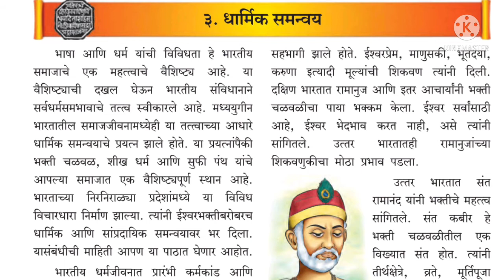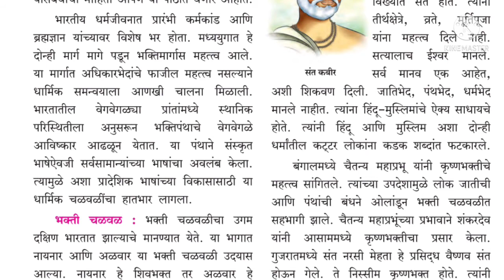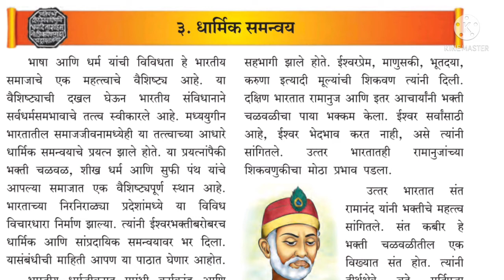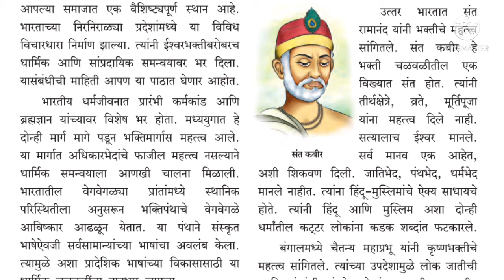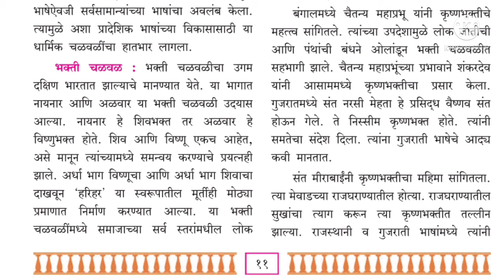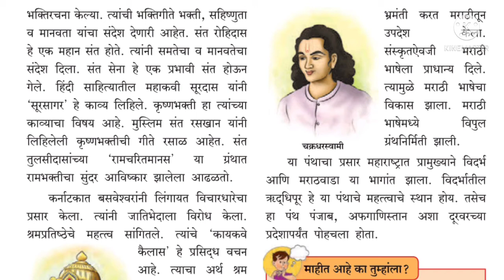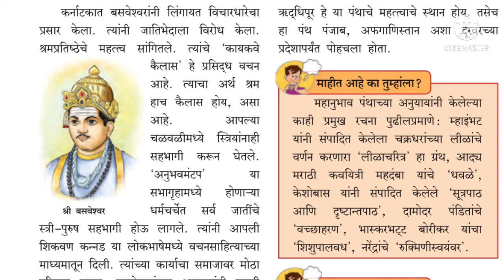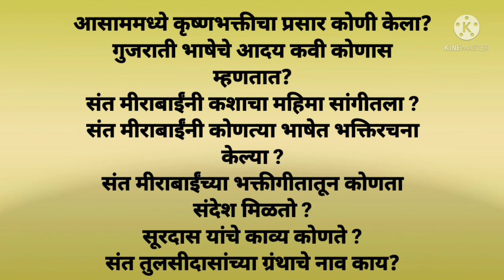सातवी इतिहास/धार्मिक समन्वय/प्रस्तावना, भक्ती चळवळ/Seventh History/ Dharmik Samanvay/Bhakti Chalval